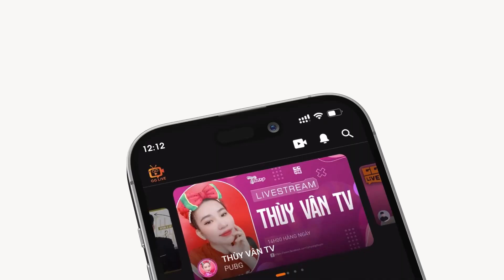ĐỤNG ĐỘ JAX CÀY THUÊ , ÂN LÊN ĐỒNG GỒNG GÁNH "XIAOCHAOMENG SHOPEE" !!!!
➥ 📦Box Studio :
© Bản quyền thuộc về Ân Cassiopeia
© Copyright by Ân Cassiopeia ☞ Do not Reup